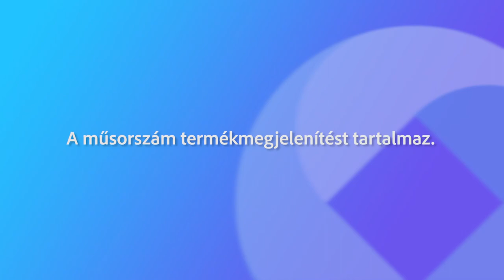230709 Fehérvári Beszélgetések Sághy Tamás